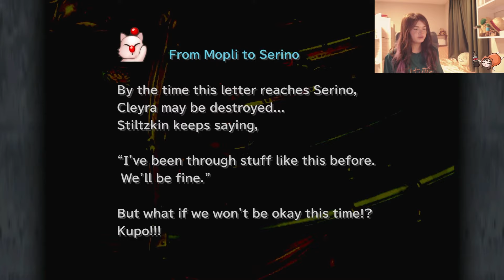Final Fantasy IX [11] | Odin, Fratley, and Beatrix Second Boss Fight| Playthrough | PS5 Version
I hope you enjoy each part of Final Fantasy IX ♥ Thank you really for EVERYTHING and ANYTHING ♥ LOVE YOU ALL ♥

Covered in this part
00:00         DietColaGal Intro
00:20         Clerya Settlement
25:45         Fratley Arrival
32:26         Beatrix encounter
37:38         Odin and Brahne
39:50         Beatrix's reflection

For some of you who are new to Final Fantasy franchise, and for the most part, each Final Fantasy game has a separate story line. However across the franchise, we get semi similar iconic creature, characters, or enemies like Tonberry etc. ♥

Love classical RPG since childhood ♥ I was and still attached to Final Fantasy 9 ♥ Most of them to be honest ♥ Playing them feel truly as warm as home ♥

This was a journey for me to the past as I partially shared the controller with my family members as we play together ♥ I will combine each part of Final Fantasy 9 in a playlist, in case you missed other parts as I upload in the future ♥

Sincerely,
DCG